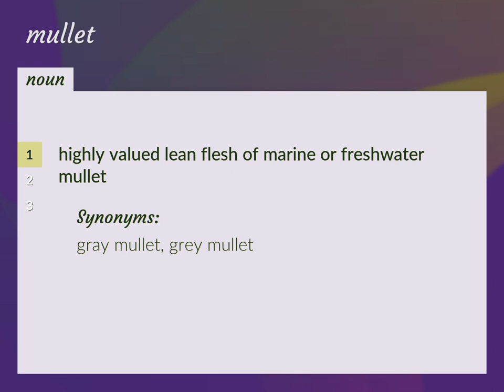Mullet | meaning of Mullet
What is MULLET meaning?